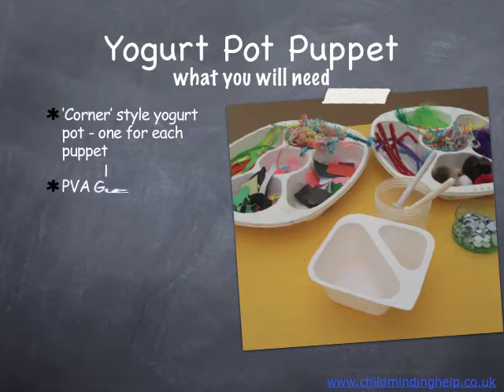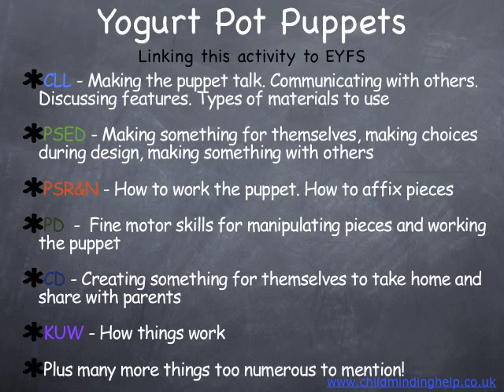Yogurt Pot Puppets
Make a puppet from a corner style yogurt pot